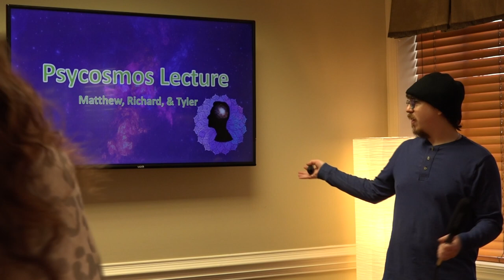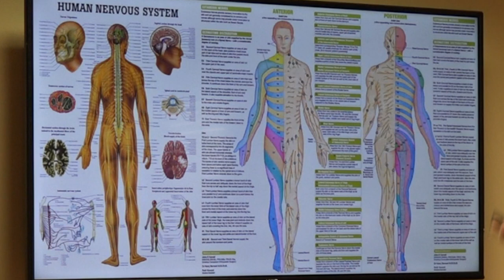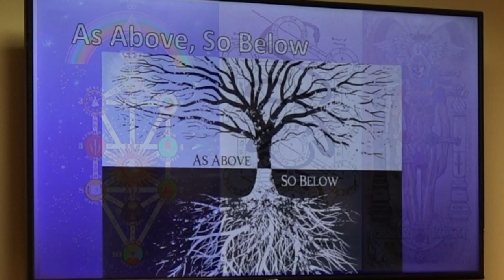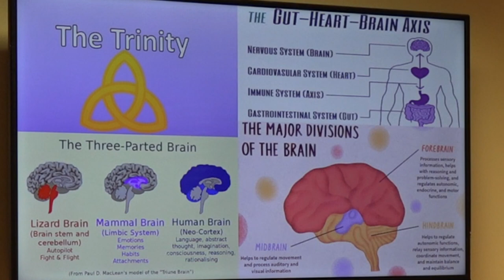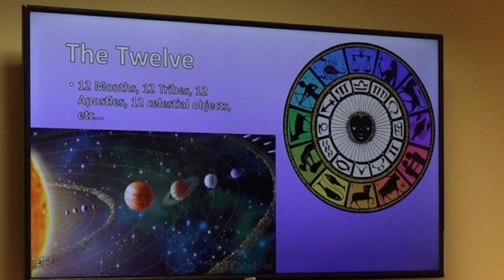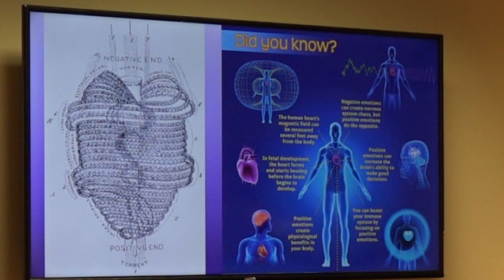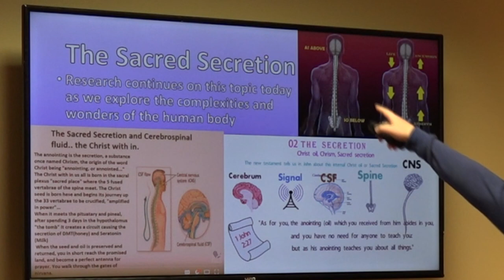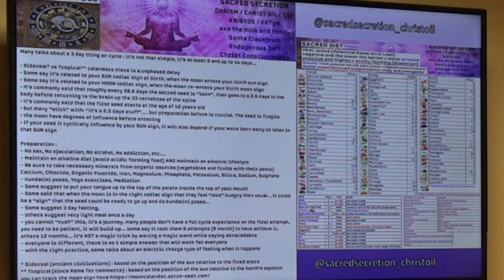ESOTERIC LECTURE - SACRED SECRETION, ANATOMY SCIENCE, & MORE! - Lecture Series #1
ENTER for your chance to WIN A FREE NINTENDO SWITCH!!!

Psycosmos is here to provide you with your daily dose of news, podcasts, gaming, reviews and much much more!

Shoutout to insaneintherain for letting us use his absolutely AWESOME covers!  Check him out and support him!